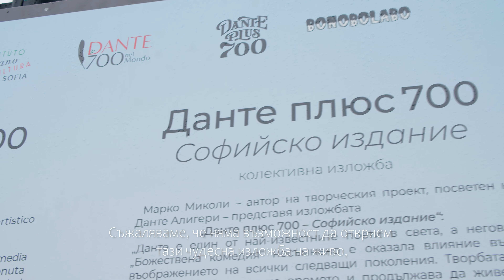Dantedì - introduzione di S.E. Giuseppina Zarra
In occasione del Dantedì, S.E. l'Ambasciatrice d'Italia in Bulgaria Giuseppina Zarra presenta la mostra Dante Plus 700 - Sofia edition.